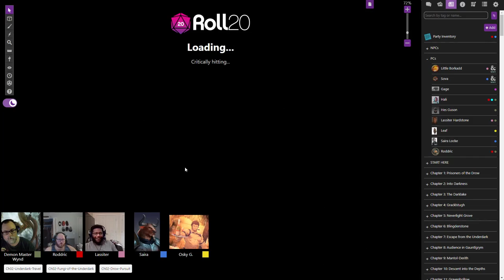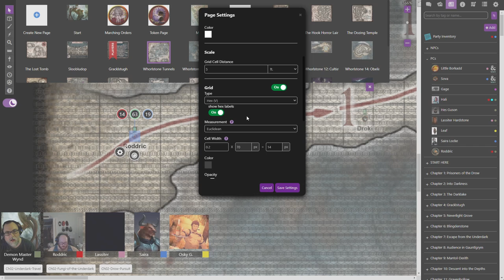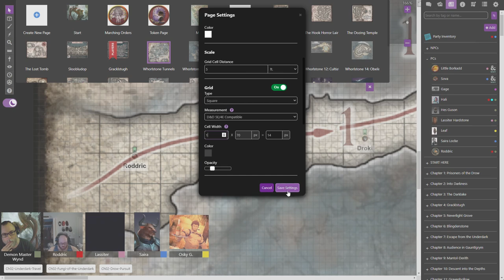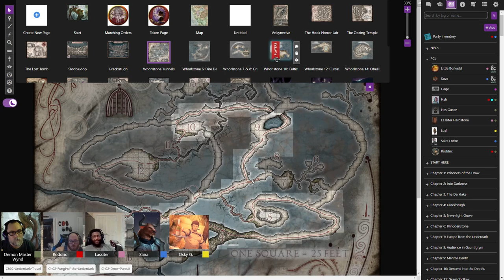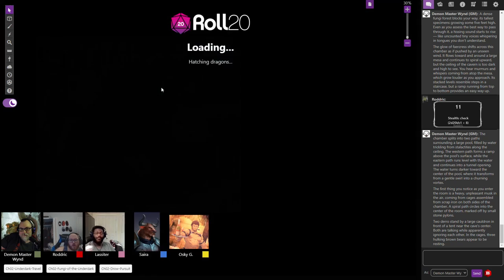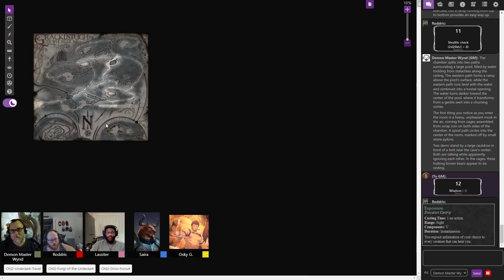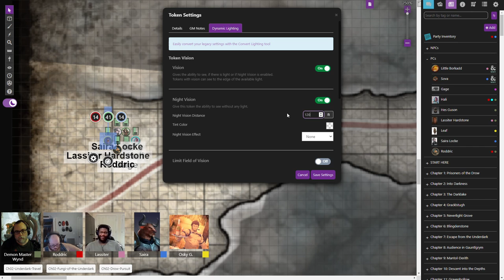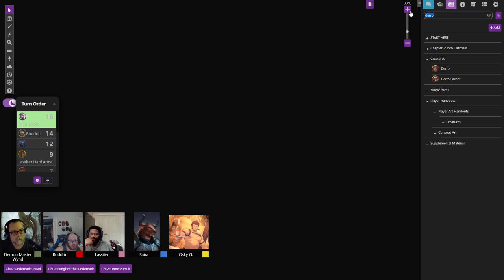B&D066: Finding Droki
The Wayfaring Strangers get missions to locate a Derro named Droki and head off on a search for the elusive Derro.